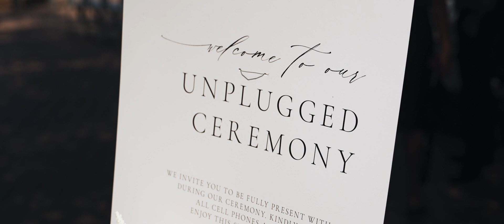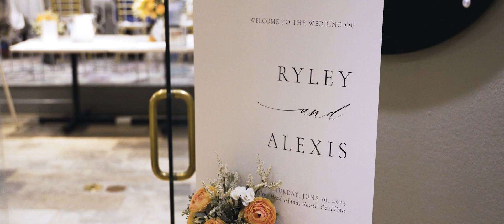Alexis and Ryley's Joyful Wedding Film from Hilton Head Island, South Carolina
Alexis and Ryley had so many beautiful moments during their wedding day. The bride glowed in her strapless, flower embossed gown and the groom was in a sophisticated blue suit. The bridal party color theme echoed the waters and crystal blue skies of Hilton Head. They danced, they celebrated and ended the night with a group photo on the dance floor. What a day to remember!

Wedding Venue: Marriott Hilton Head Resort & Spa, Hilton Head Island, South Carolina
Wedding Photography: Captured by Amanda Lynn
Wedding Planning: J2 Wedding Co.
Wedding DJ: Island Sound